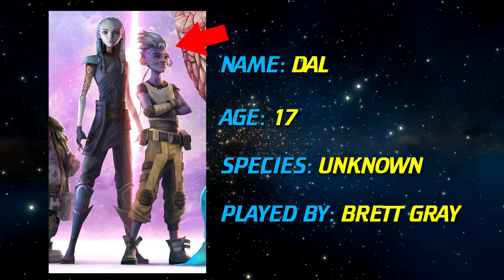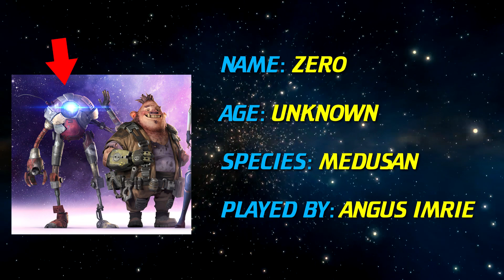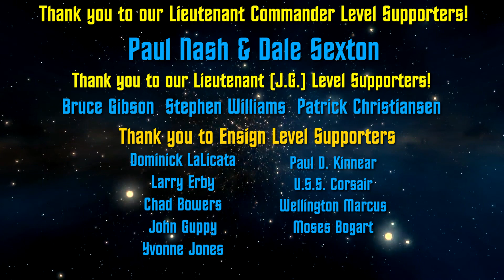Star Trek Prodigy - Character Details Revealed! Dee Bradley Baker & Jason Mantzoukas join the show!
Big news about Star Trek: Prodigy today!

Meet the STAR TREK: PRODIGY Cast and Characters — And See New Images From the Animated Series!